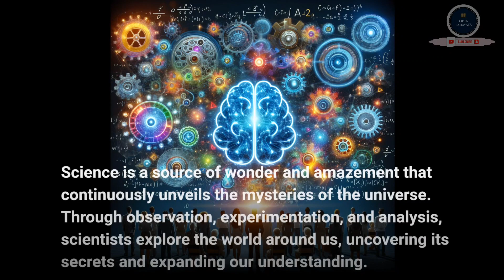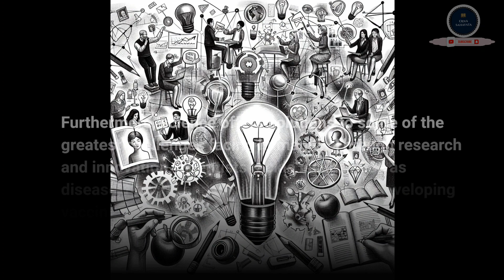The Wonder of Science / Essay on The Wonder of Science